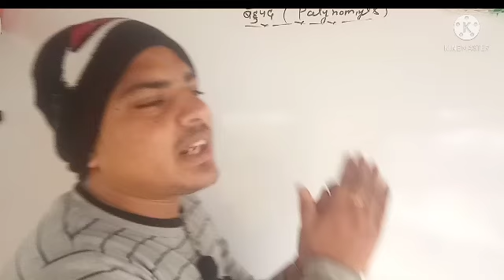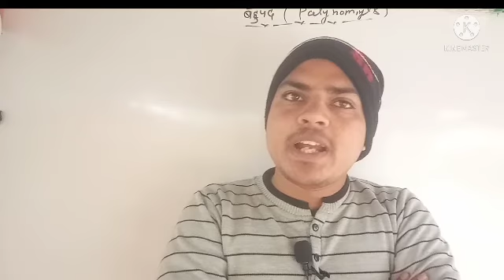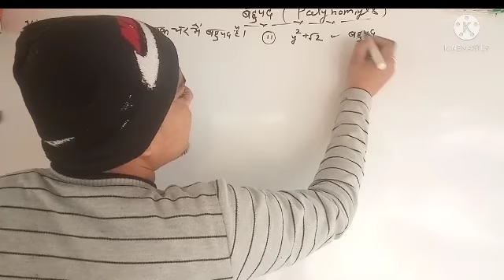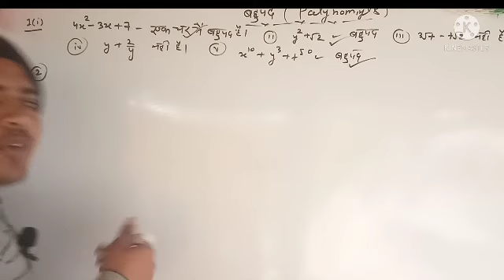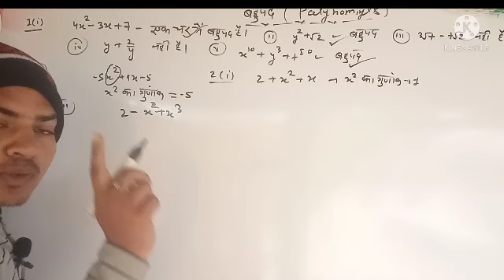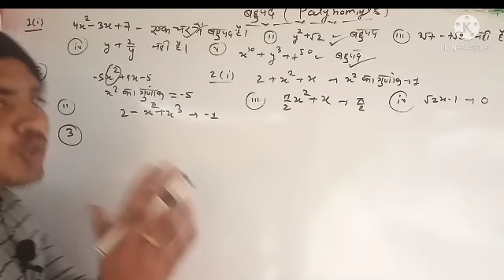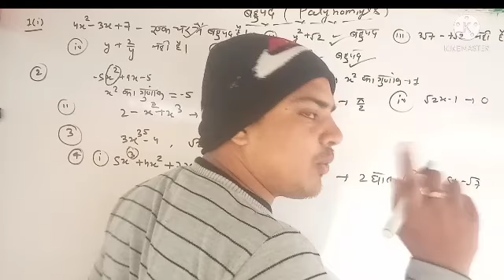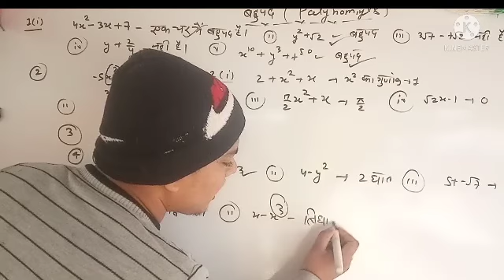math class 9 chapter 2 polynomials exercise 2.1 solution